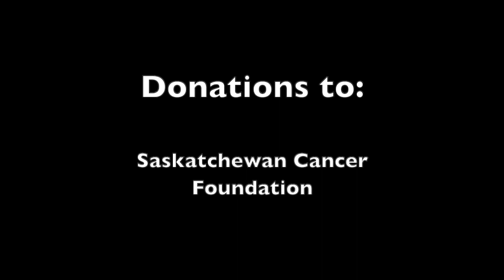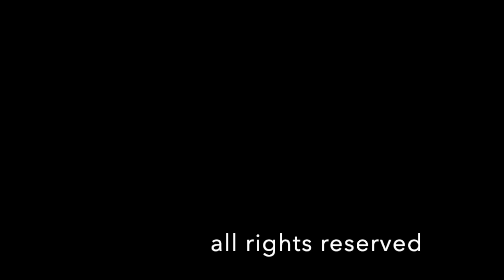Mike Mclachlan My Dance With Cancer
Fall 2016 began my journey I now call "My Dance with Cancer." It all happened very fast at first, disabling back pain, that I would discover was an aggressive cancer growing in my spine. Doubled over and unable to stand with all things going south it was a trip to the hospital that led to life changing and extending emergency surgery opening up my spine to get at the tutor. That was the beginning. Like most cancer patients it was rounds of chemo and other interventions to follow. I sat down 5 years later to document my story, hoping that it might assist both those with cancer and those who journey along side as they come to understand the change of life. I gained new insights into life and I know life can not only be good again but better as the cancer offers a new view on life and what is really important. I speak only from experience. I speak so I too won't forget what I gained, my co-documentarian, Gabe calls it "wisdom".  I hope that you find something in this that will give you permission to live your life as you know it can be. Permission to be you.